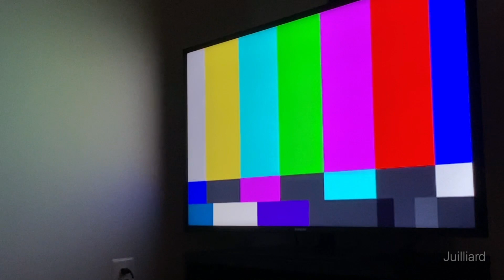"Fantasy" by Jade Diouf / Makani Yerg / Lauren Vandervelden | Juilliard Choreographers & Composers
Watch "Fantasy," by dancers/choreographers/video editor Jade Diouf (BFA '23) and Makani Yerg (BFA '23), and composed and performed by Lauren Vandervelden (BM '22).

Juilliard's Choreographers and Composers class goes virtual. Dance students and composers are still creating and being inspired together, even while apart.

As we move into a new way of online learning, sharing and collaborating with social distancing in mind, the role that the arts play in connecting us is more important than ever.